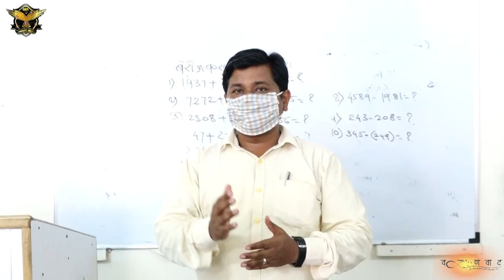Gaganbharari Academy rajgurunagar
Competitive exam guidance
film shot by - valanavat films creative studio